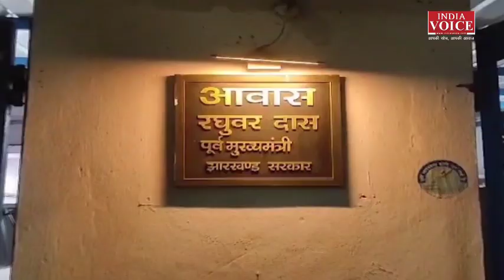PuchtaHaiJharkhand: सम्मान पर सियासत ! देखिये IndiaVoice पर Suneel Chauhan के साथ।